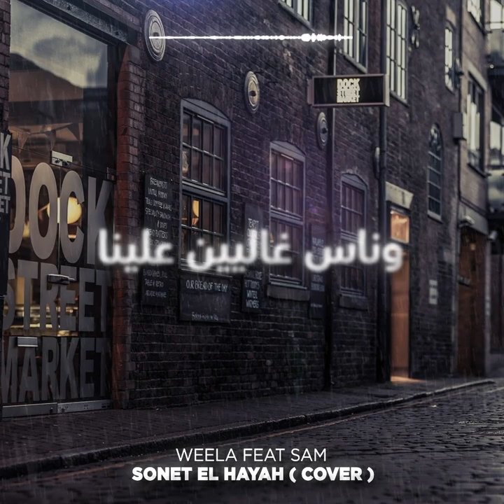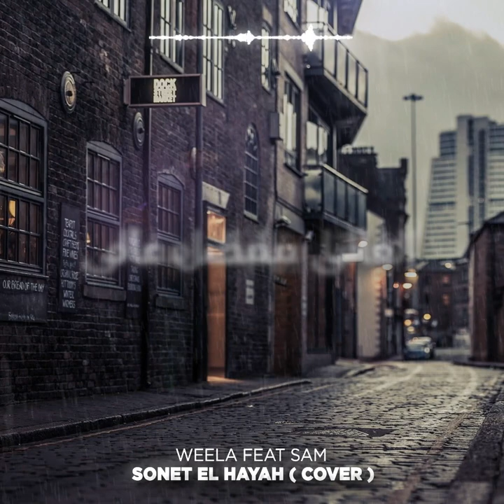Weela Feat Sam - Sonnet el Hayah سنة الحياة Cover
لو طالت المسافات وبعدتنا الايام
ما بينا 1000 حاجة تبين الاهتمام

مين قال ان التلاقي لقى وسلام بالإيد
فيه قلوب بتحس بينا لو حتى من بعيد

دايما جوانا كلام قصص محتاجة تتقال
وناس غاليين علينا مبيروحوش م البال

دة مفيش للدنيا معنى لو ما انتش لاقي ليك
حد اما تغيب عليه يفضل يسأل عليك

ودي سنة الحياة نبعد نتوه ونمشي في مليون اتجاه
ودي سنة الحياة الغالي بيفضل غالي وانت بقلبك معاه

نتمنى لحظة تجمعنا بحبايبنا
لا بعاد ولا غربة ولا شوق في قلوبنا

بنتمنى لحظة تجمعنا بحبايبنا
لا بعاد ولا غربة ولا شوق في قلوبنا دة لقانا بمعاد